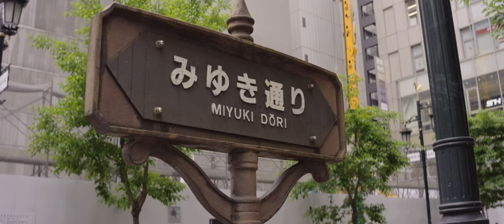A weekend in Tokyo